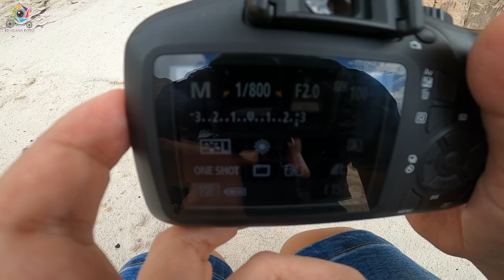Prawedding modal kamera murah canon eos 4000d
canon 4000d kamera termurah dari canon ini, sudah bisa kalian pakai untuk menghasilkan uang, jadi jangan minder dengan kamera yg kalian punya, maksimalin isnsyaallah akan menjadi sesuatu,

fb. Anto Trishandi II
BL. KENCANA FOTO
Tokped. kamera second samarinda
Shopie. KECANA FOTO